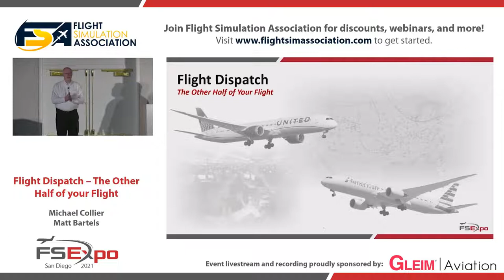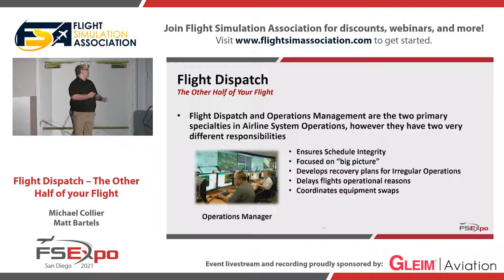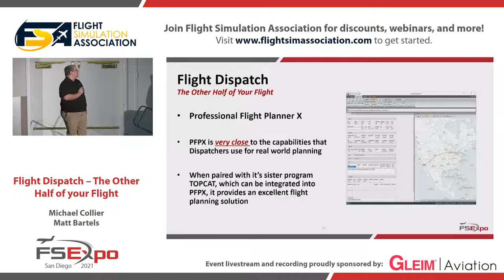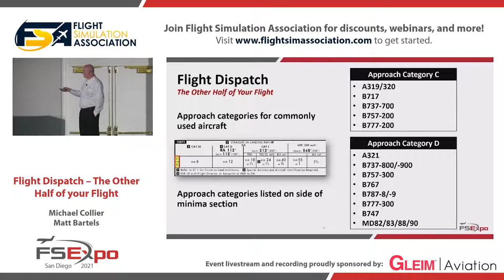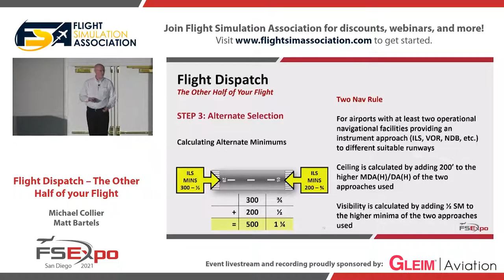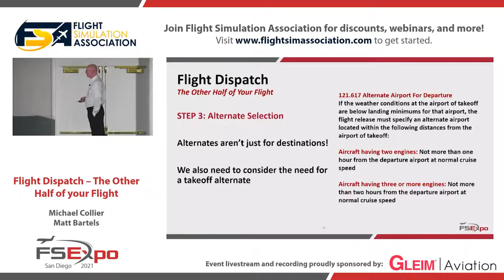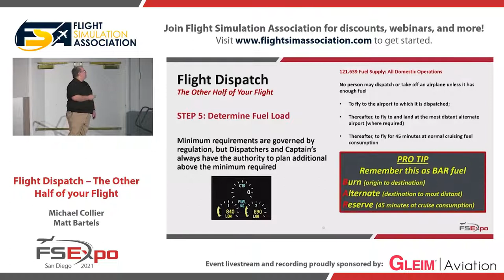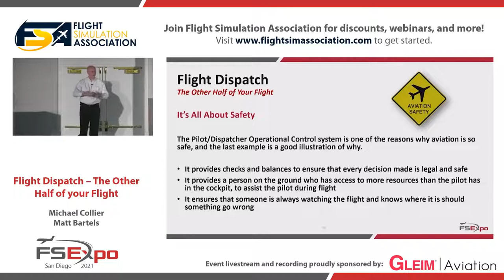Flight Planning & Dispatch - Plan Like the Pros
This panel presentation provides a glimpse into the world of airline flight planning where we teach you how to "plan like the pros" and apply many of the same procedures to flight simulation. Topics discussed will include fuel and route planning, alternate airports, Extended Range Operations, MEL/CDL, as well as how operations centers manage various scenarios.

Presenter Bios:

Matt Bartels is an International Flight Dispatcher who has dispatched nearly every passenger aircraft type flying today to destinations all over the United States and every continent but Antarctica for Delta Air Lines and United Airlines. In addition to dispatching airplanes, Matt has also spent time as an operations manager, tasked with keeping his fleet running smoothly and efficiently and has taught new dispatcher candidates the basics in a FAA Part 65 Aircraft Dispatcher Certification course. Outside of his work, Matt is very dedicated to the flight simulation community. He is a member of VATSIM's Board of Governors and can frequently be found flying with MidCon Airlines or controlling the Minneapolis or Washington Airspaces on the network.

Michael Collier is an International Flight Dispatcher and classroom training instructor with over 20 years of experience with American Airlines, US Airways, and America West Airlines. He has been involved with flight simulation dating back to 1985 and SubLogic's Flight Simulator II, and ATP. Most of his simulation time is devoted to MidContinent (MidCon) Airlines and flying on the VATSIM network.

This presentation was recorded live at FlightSimExpo 2021 at Town and Country Resort, San Diego. FlightSimExpo, North America's enthusiast flight simulation conference and tradeshow, is produced annually by Flight Simulation Association. Livestreaming and recording of FlightSimExpo seminars is powered by Gleim Aviation.